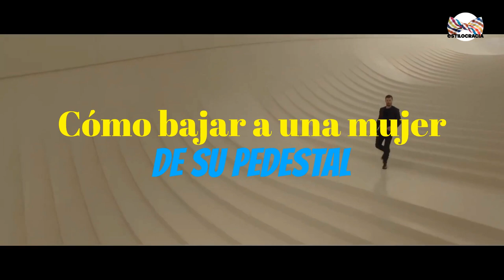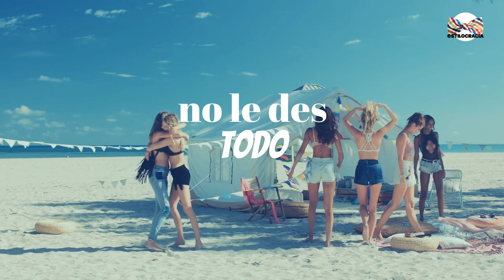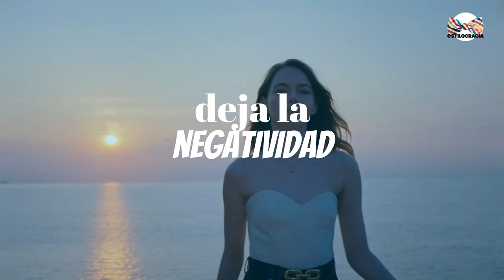💪 CÓMO BAJAR a una MUJER del PEDESTAL: ¿es INALCANZABLE?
¿CREES QUE ESA CHICA ES INALCANZABLE? Pon los PIES EN LA TIERRA Y APRENDE ESTO!!

💪Ya viste este VIDEO? 💪

Visita nuestro sitio asociado de Amazon para productos de tu interés: